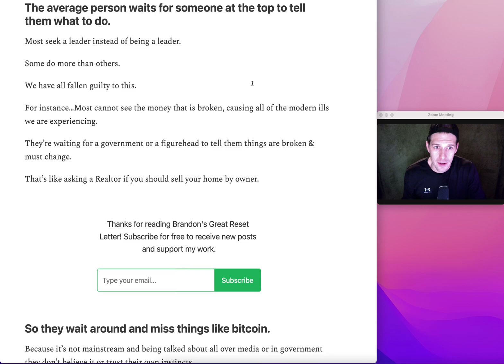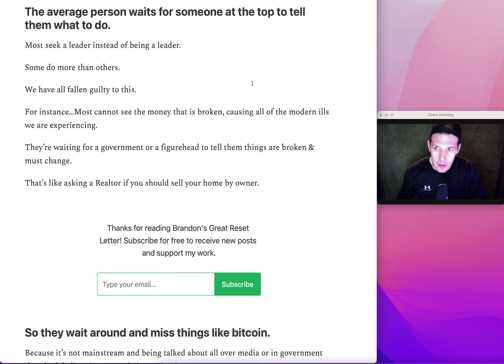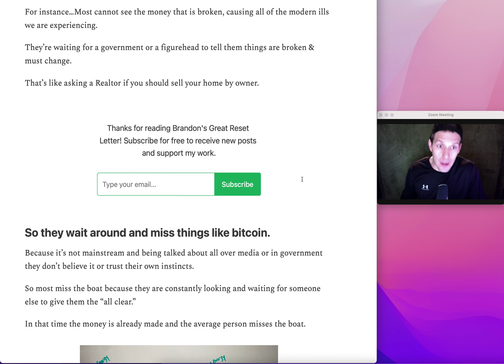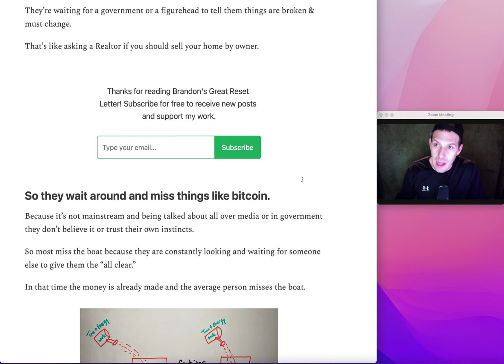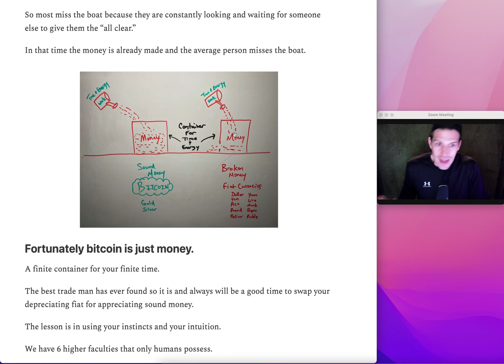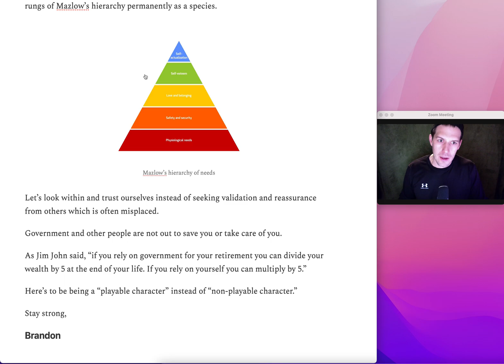Why The Masses NEVER Get Wealthy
⚡️ Bitcoin Lightning Tips Address To Support:
lnurl1dp68gurn8ghj7ampd3kx2ar0veekzar0wd5xjtnrdakj7tnhv4kxctttdehhwm30d3h82unvwqhkgun0d3k8yctfd3mkz7f3xckt9fgr